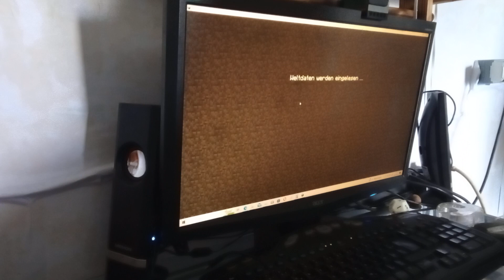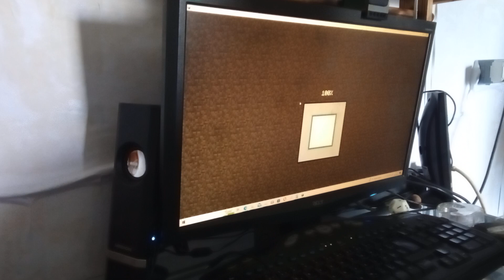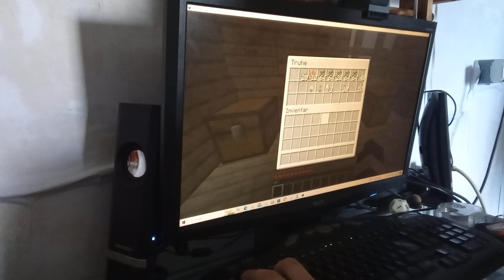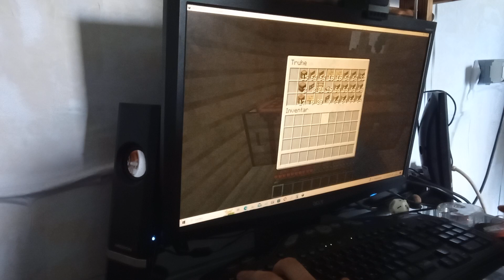Let's Play: Minecraft 1.20.1 - Survival World (52) - I'm Back In The Survival World 1/3 (972)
Nach langer Zeit wird wieder in der Überlebenswelt gearbeitet. Hier ist Teil 1 von 3.